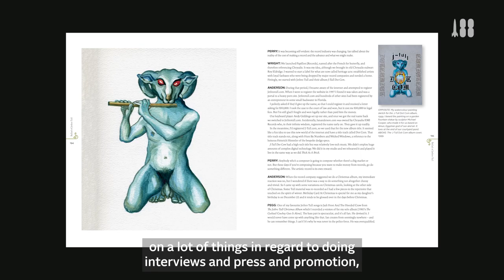Ian Anderson and Jethro Tull on living in the past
Ian Anderson of @officialjethrotull reflects on how he and other members of the band have to live a little in the past, if only to remember what's been said by him and other members of the band… It’s all in The Ballad of Jethro Tull, the first official oral history of the band at jethrotullbook.com